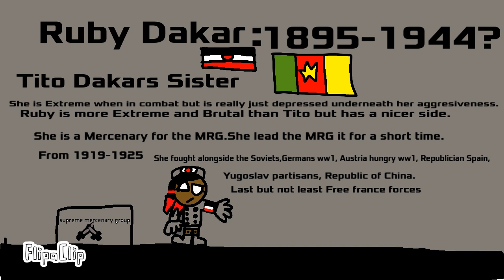Ruby Dakar Oc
A new Oc I made just kidding it’s 3 months old I just publicized it.Thumbnail is the concept design.Ruby the 2nd leader of the MRG after Belgrade.